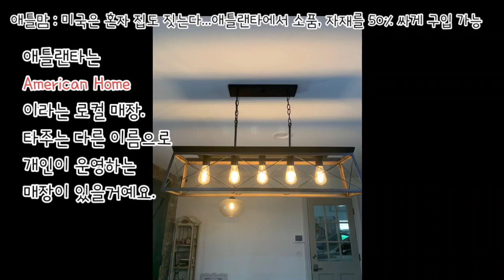[미국쇼핑] 미국 집수리 50%싸게 할 수 있는 팁, 로컬 매장을 찾으세요(ft. 애틀랜타 American Home)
미국은 혼자 집짓기도 가능하다?
네..홈디포(Home depot)나 로스(Lowes)에서 모든 자재를 판매합니다.
좀 더 저렴하게 집수리를 원하신다면.

애틀랜타에서 집수리 하실때 또는 소소하게 변화를 주고 싶을때 찾아가 보세요.
American Home 매장입니다.
홈디포나 로스와 비슷하게 모든 물건이 있으며 50%저렴하게 구매할 수 있는 집에 관련된 모든 것들을 판매합니다.
한국 직원분들이 친절하게 도와주세요.

American Home
6755 Jimmy Carter Blvd, Norcrosd, GA 30071